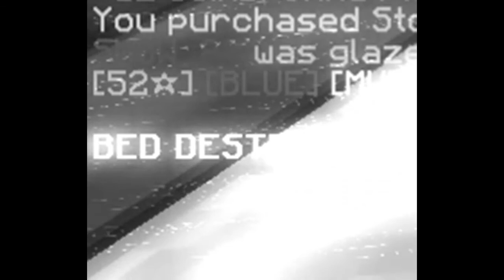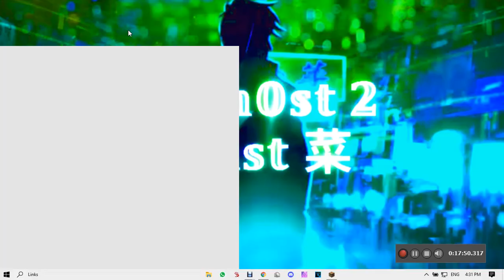CARRYING MY COUSIN IN BEDWARS +++ HE CRIED +++ (Read desc)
Hey guys! If you enjoyed please give this video a Like so we know you guys want more of this! Also comment, let me know what part of the video was your favorite part.